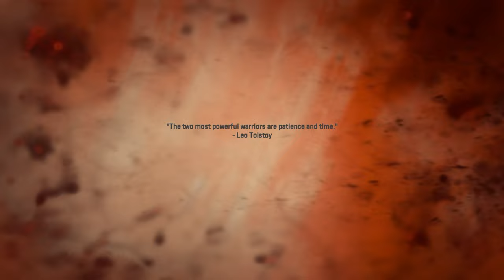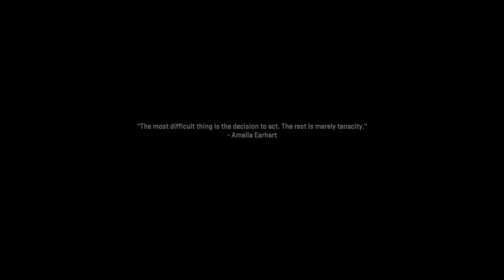Going For Laswell | Modern Warfare II | Ep.4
Laswell gets taken from her over watch position leaving us to gather a small army to get her back at all costs and they pull out all the stops to prevent that...